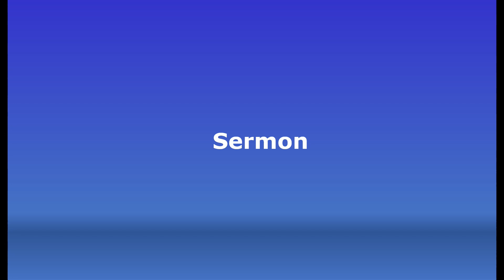Holy Father, keep them in Your name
Sermon for the Seventh Sunday of Easter
Rev. Richard Willsea